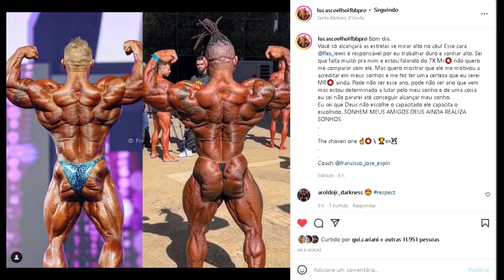HORSE FALA SOBRE RAMON E ZANCA COM FELIPE FRANCO - COELHO POSTA COMPARAÇÃO COM FLEX LEWIS E MAIS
Horse responde Franco sobre Ramon e zancanelli e também fala sobre CBum e alongamentos. Lucas coelho posta comparação de suas costas com Flex lewis.  Balestrin a todo vapor na preparação

00:00 INTRO + Temas de hoje
00:56 Coelho x flex lewis (ele postou comparação)
02:04 Balestrin focado na preparação
02:40 Horse participa do FF cast
04:06 Ramon e Zanca citados
06:03 Horse elenca ponto fraco
08:29 Aposta do Horse com Zanca
09:20 Horse sobre alongamentos

HORSE, RAMON, ZANCA ,CBUM, FE FRANCO, BALESTRIN, LUCAS COELHO, FLEX LEWIS